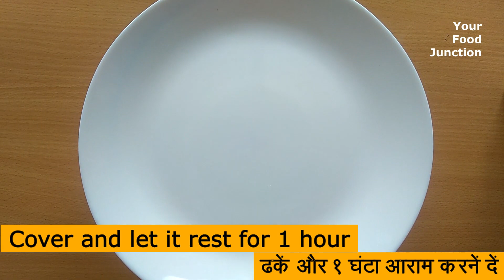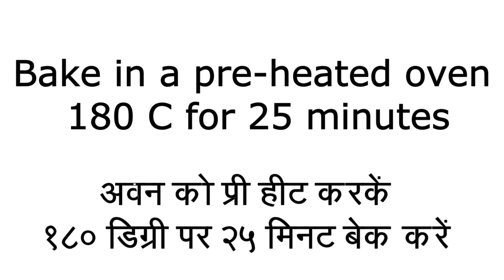Homemade Rusk Toast Recipe | Crispy Rusk Toast Recipe | Tea-Time Snacks | Your Food Junction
Welcome back to YOUR FOOD JUNCTION,

Rusks are a favorite tea time snack. Dipping the crispy rusk in tea is something many of us would have done when we were kids and still continue to do so.